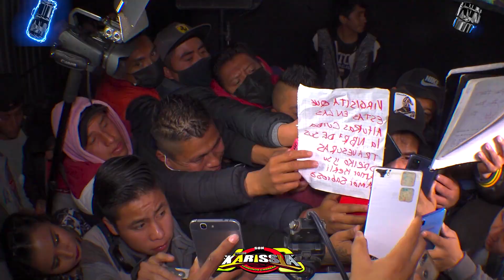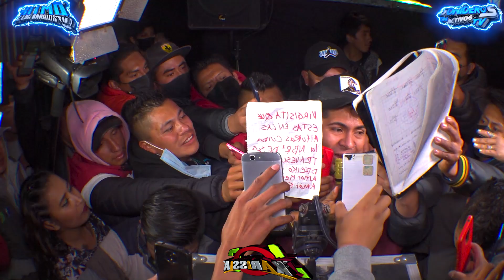💖 PERO QUE CHULO MIRA COMO SE MUEVE ESTA NENA CON SONIDO FANIA 97 & SONIDO KARISSIA EXITOS 2022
LO MAS NUEVO DE SONIDO FANIA 97
LO MAS NUEVO DE SONIDO KARISSIA : USTED QUE HARIA LOS NINIZ